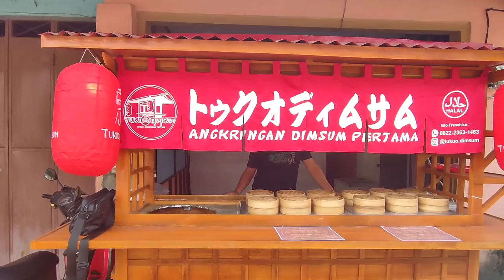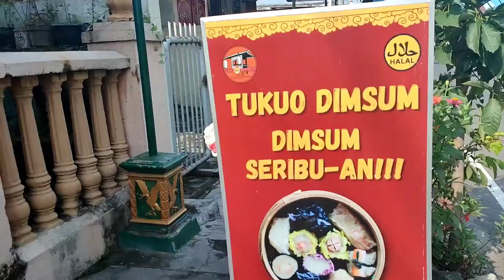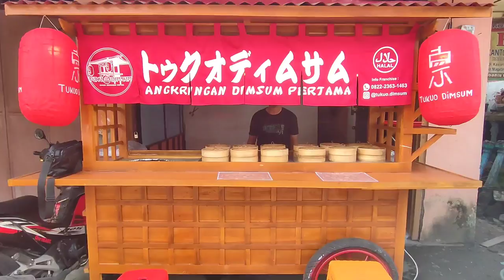TERMURAH SEDUNIA‼️DIMSUM SUPER LEZAT 1 BIJI CUMA 1000 RUPIAH - Indonesia Street Food